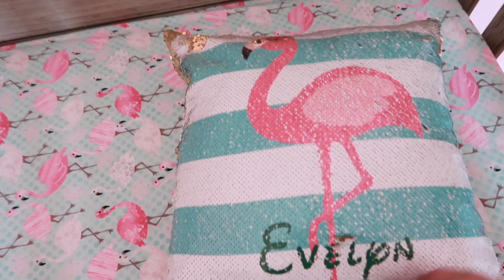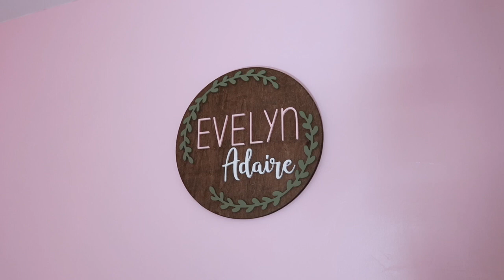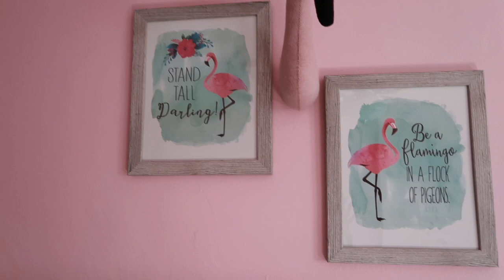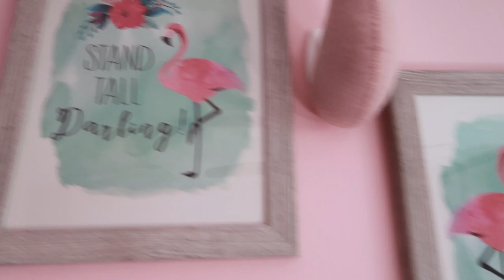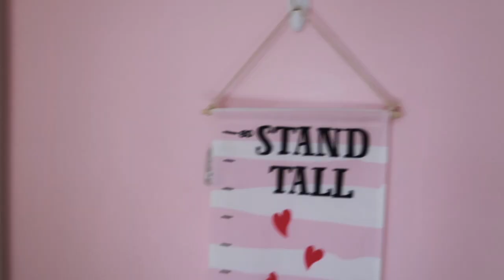BABY GIRL NURSERY TOUR | FLAMINGO THEME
I hope ya'll enjoy Evelyn's nursery tour! I am so in love with her room. It's exactly what I envisioned.

Aja xo.

Swivel Rocker Chair
Pink Flamingo Ornament
Flamingo Growth Chart
Flamingo Head Wall Decor
Watercolor Flamingo Framed Prints
Flamingo Closet Dividers
Baby Muslin Washcloths
Flamingo Night Lights
Champagne Pink Spray Paint

Ikea Closets